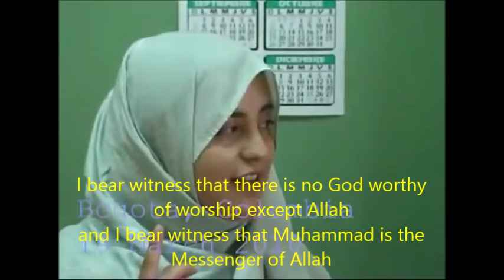Kolumbian tyttö kääntyi islamiin